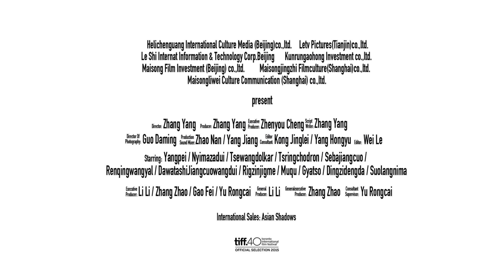Trailer Paths of the Soul by ZHANG Yang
In a small Tibetan village, Nyima decides to go on a one year and 2,000km pilgrimage to Lhasa and the sacred Kang's Mountain to fulfill his uncle's wish. Some friends, neighbors and relatives decide to join him. Soon the small group of 11 is at the entrance of the village to start by foot a one thousand kilometers journey to try to expel their fault and enlighten their soul...